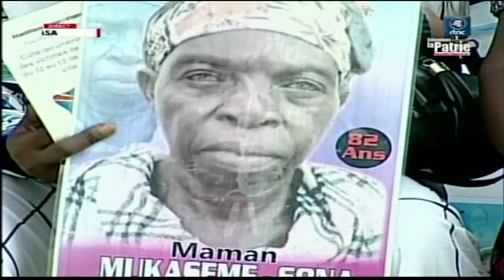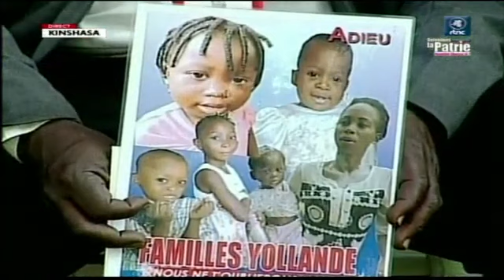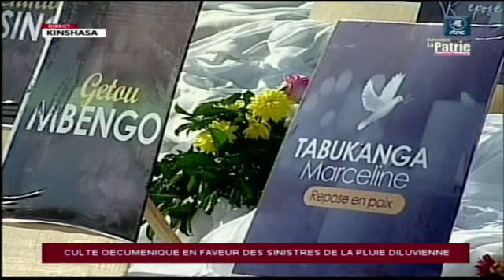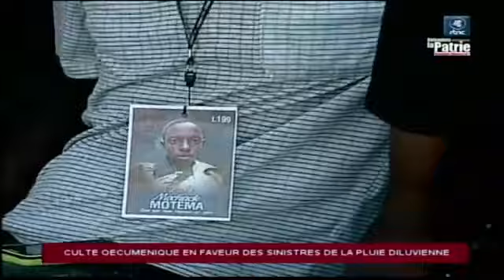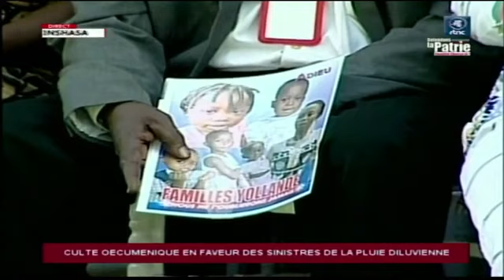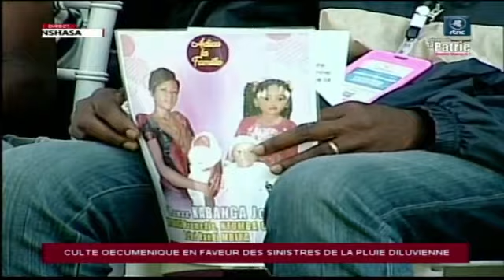🔴SUIVEZ LES OBSÈQUES DES VICTIMES DES INONDATIONS MEURTRIÈRES QUI A EU LIEU LA SEMAINE PASSÉE À KIN.